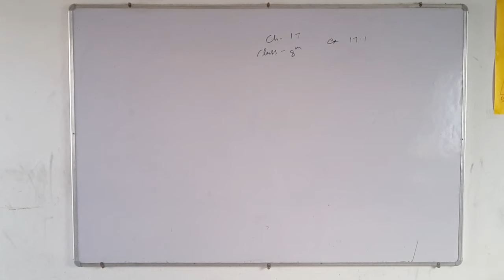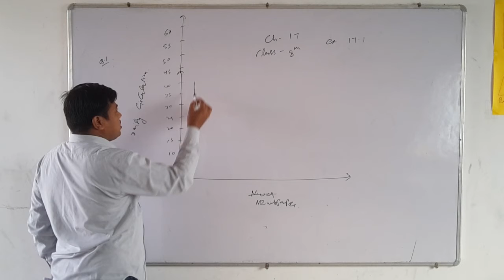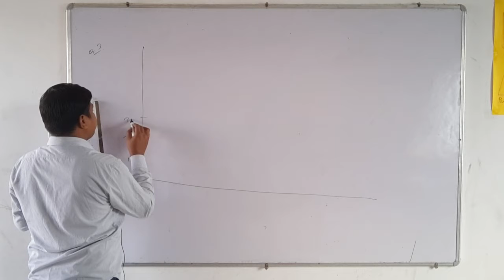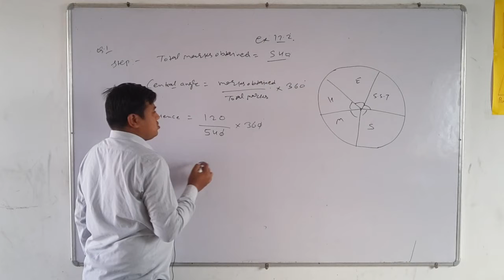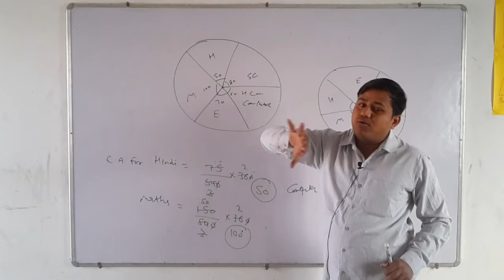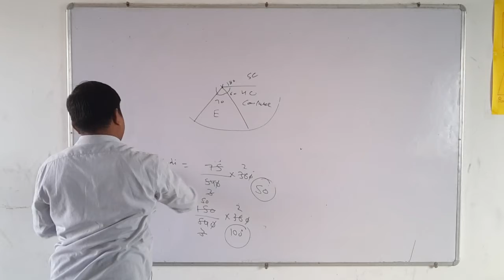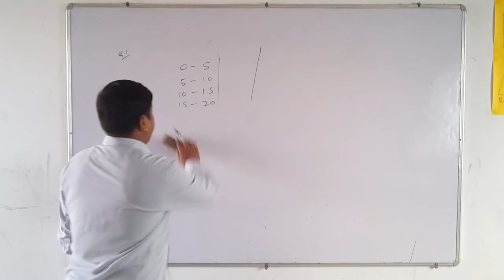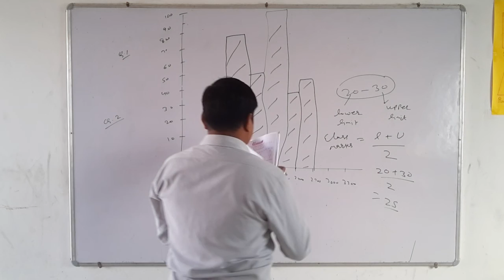Class 8th Maths Ex - 17.1